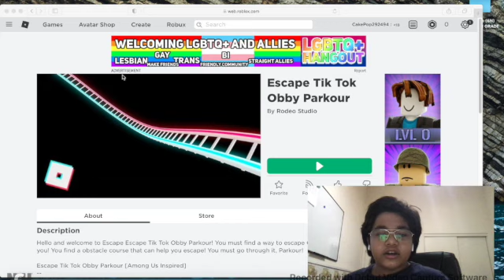PLAYING ESCAPE THE TIK TOK OBBY PARKOUR IN ROBLOX!!!!! *IT WAS A STRUGGLE*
Enjoy some more gaming funny content and I will keep up with these too!